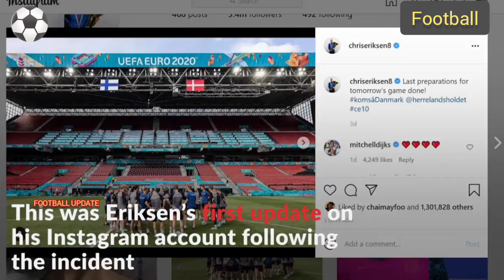Christian eriksen message from hospital to his fans || eriksen update